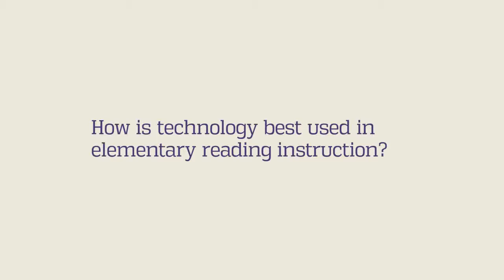The Intersection of Technology and Reading Instruction With Dr. Jan Hasbrouck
Is technology best used in elementary reading instruction?Dr. Jan Hasbrouck discusses how technology and reading instruction can be used in tandem to improve classroom learning.